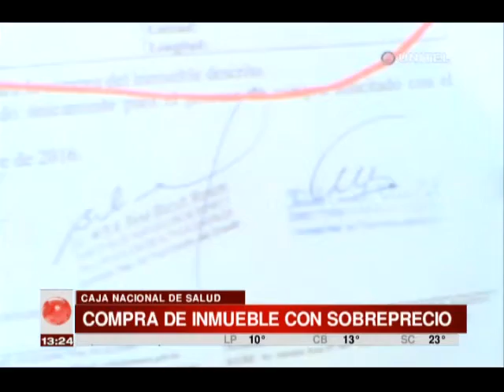Según ministra de salud, la CNS compró un inmueble con sobreprecio